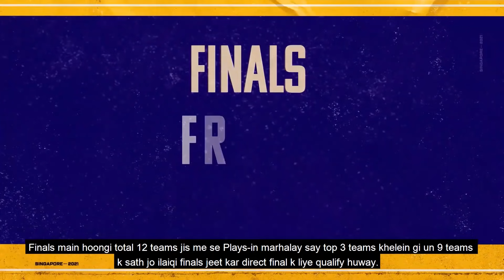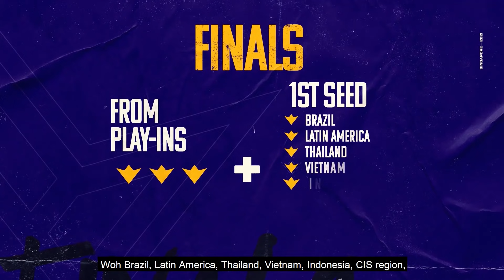Format Explainer | FFWS 2021 Singapore - Free Fire World Series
Make your dreams a reality. Stay commited.